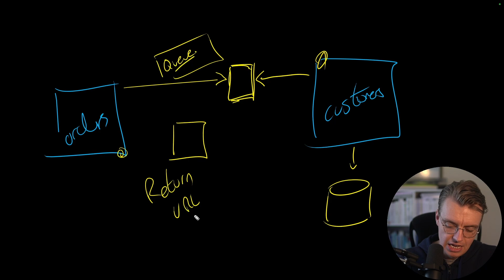Command, Query or Event? What's the Difference?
Commands, queries and events? What are they and what is the difference between them?

Hi, I'm James. And fear not, in this video you're going to learn just that. You're going to discover why you need to understand the different types of messages, namely commands, queries and events. When to use each one and why you will likely see all three in almost every system you build.

00:00 - Introduction
00:35 - What Is Messaging?
01:40 - Types of Messages
02:20 - Understanding Queries
03:40 - Asynchronous Queries
05:40 - Understanding Commands & Events